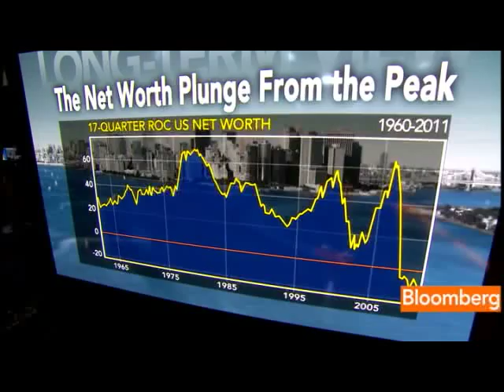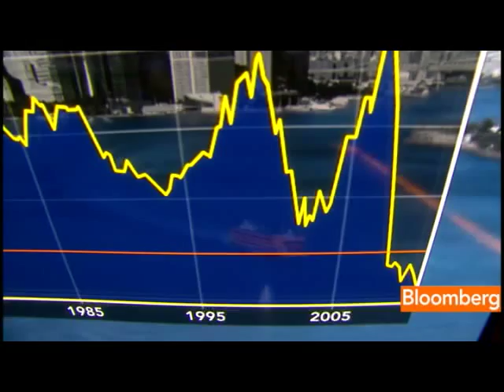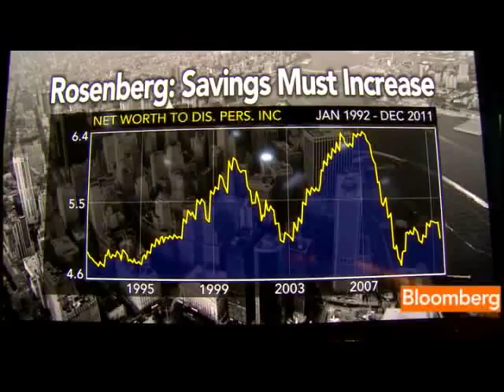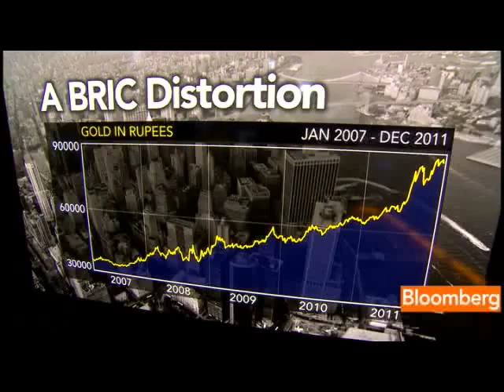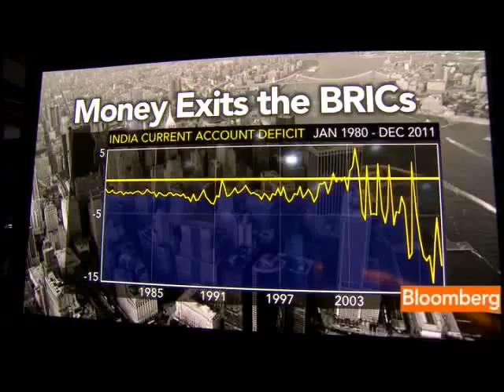Malpass Says MF Global Hurting Market Confidence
Dec. 13 (Bloomberg) -- David Malpass, president and founder of Encima Global, talks about the impact of MF Global Holdings Ltd.'s collapse on market confidence, and the outlook for Federal Reserve policy and global growth.
     Malpass, speaking with Tom Keene on Bloomberg Television's &quot;Surveillance Midday,&quot; also discusses former MF Global Chief Executive Officer Jon Corzine's testimony before the Senate Agriculture Committee today. (Source: Bloomberg)